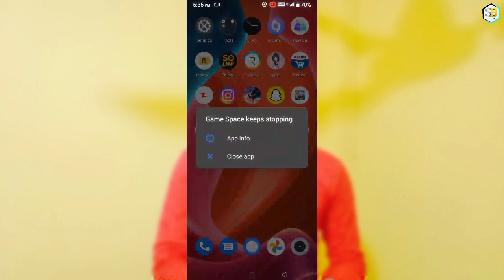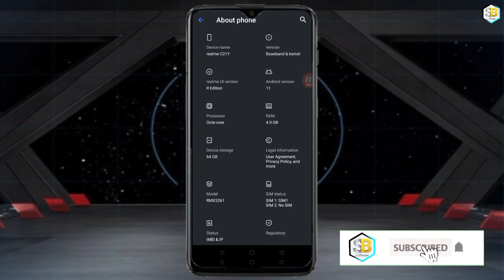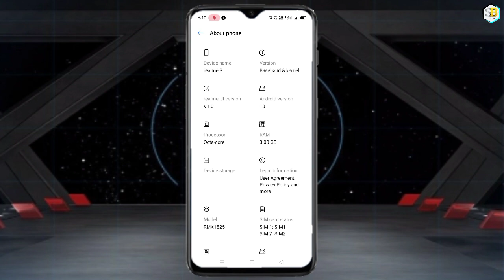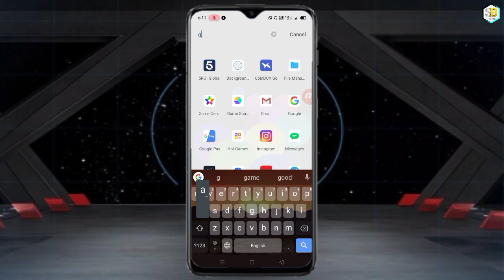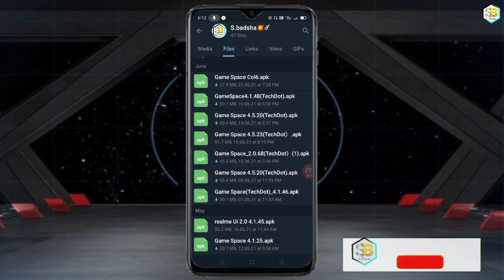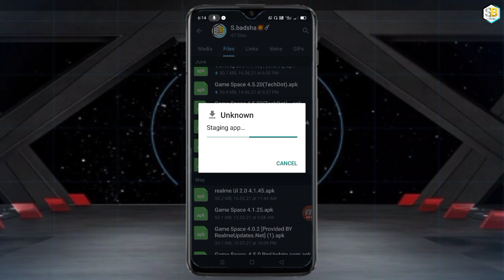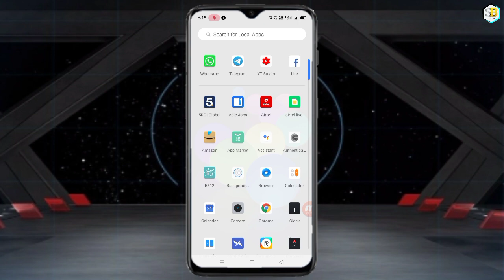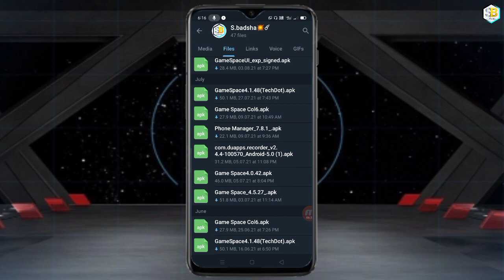Game space Keeps stopping problem solve | game space open problem solve | how to not work game space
game space New problem keep stopping is Problem ko kaise thik Kar na is video ko puro deko. apka Jo .. problem...hai..o.. Solve...hojaye...GA...

incoming call problem solve
video link=htt

           = 2.0.65 version
           = 4.0.2.  version
👉Android 11 Oppo& Realme Game space= 4.0.2 version
           = 4.1.25 version
           = 4.1.65 version
           = 4.1.38 version